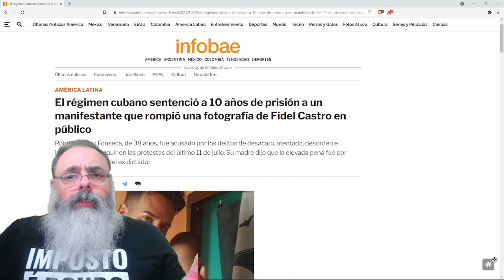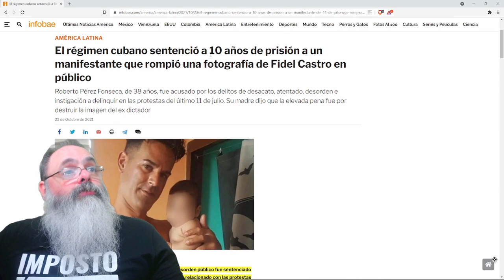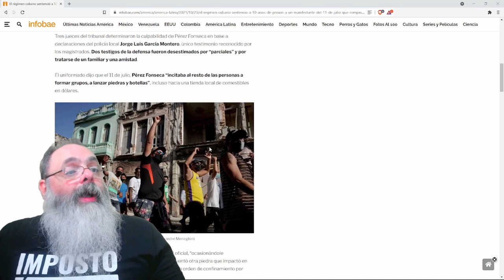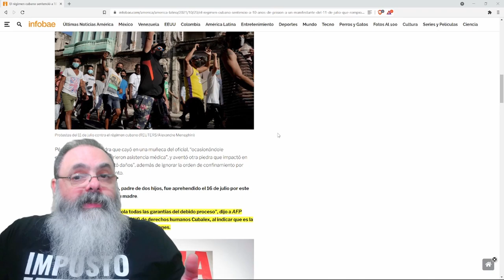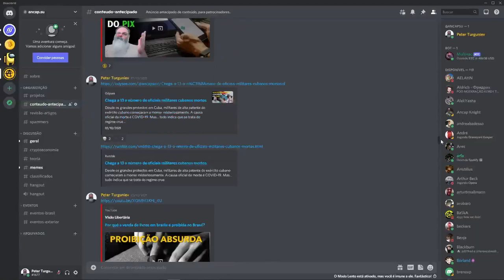Homem sentenciado a 10 anos de cadeia por rasgar foto de Fidel Castro